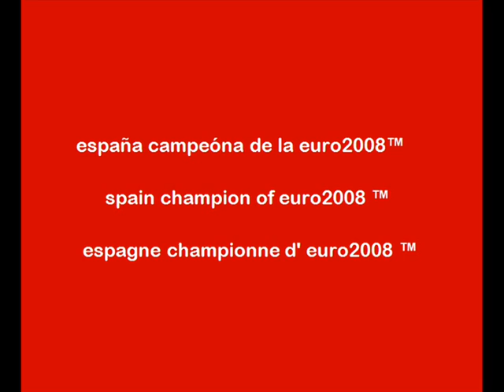RFACTOR F1 RFT 2008 BELGICA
Vuelta en el circuito de belgica, spa, subiendose por los pianos apurando a tope.